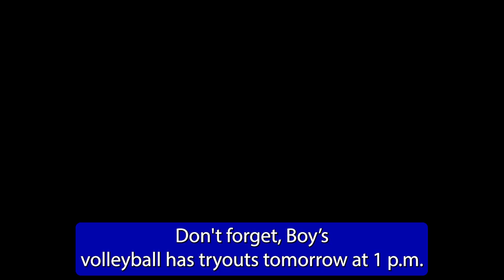SDHS News 11-18-22